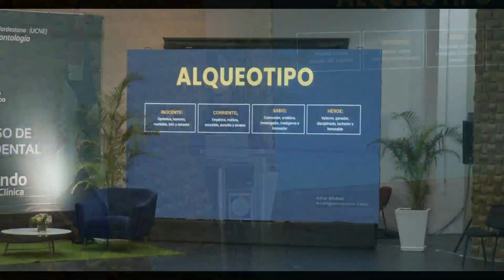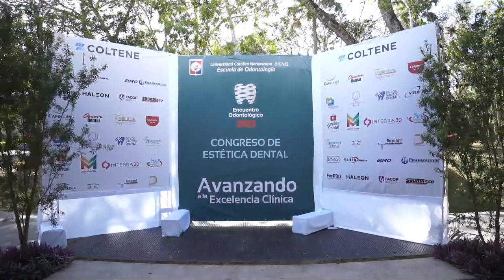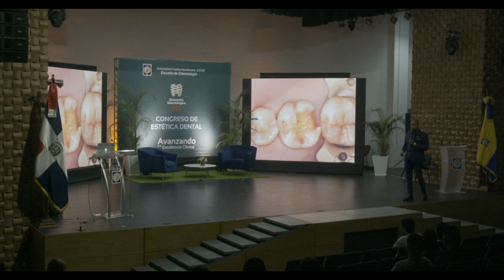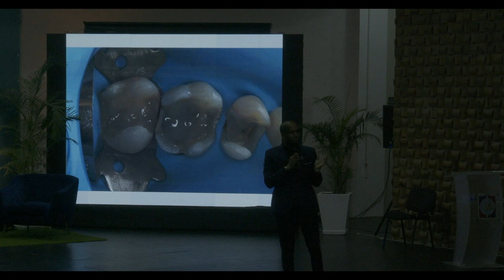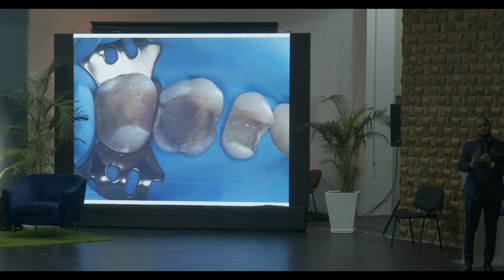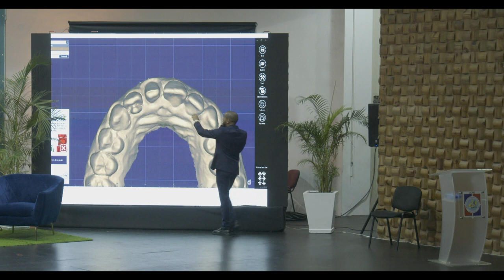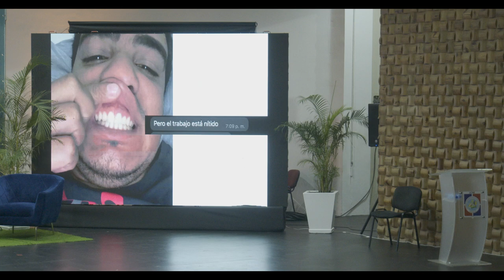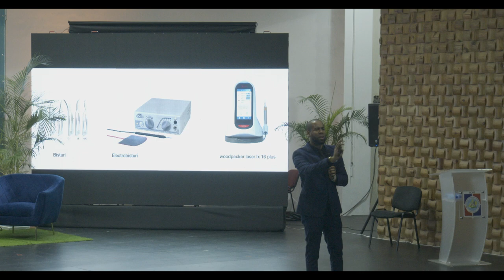Congreso de Estetica Dental 2023 I DIA 1 I CHARLAS